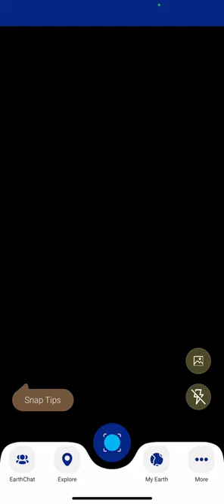EarthSnap identifies Green anole lizard (Anolis carolinensis)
Demo video showing EarthSnap identifying a Green anole lizard (Anolis carolinensis)